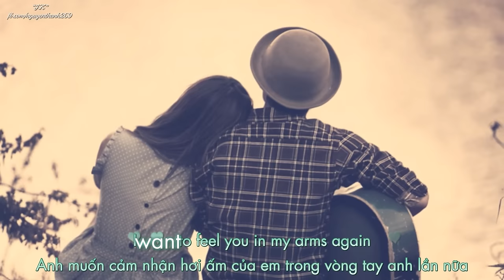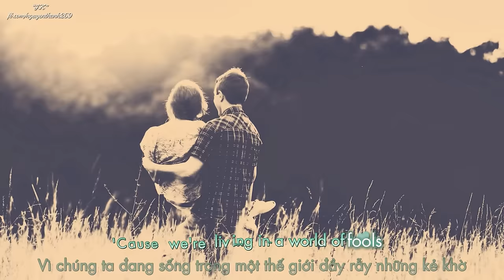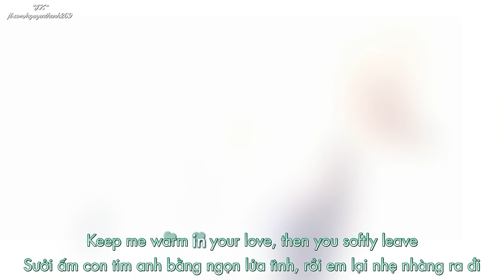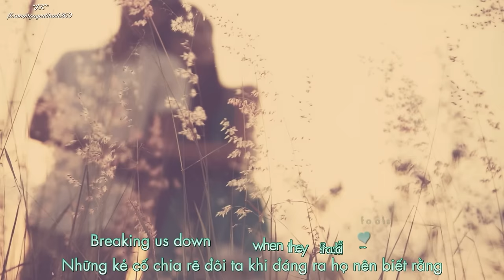How Deep Is Your Love | Bee Gees | Lyrics [Kara + Vietsub HD]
♦ Video Editor: "J.K"
♦ Timer: "J.K"
♦ Encode & Upload: Ut
♦ Effect: Lang Tu
♦ Song: How Deep Is Your Love
♦ Singer: Bee Gees
♩ How Deep Is Your Love | Bee Gees | Lyrics ♩

I want to feel you in my arms again

How deep is your love, how deep is your love

You're my savior when I fall

● Artwork by?